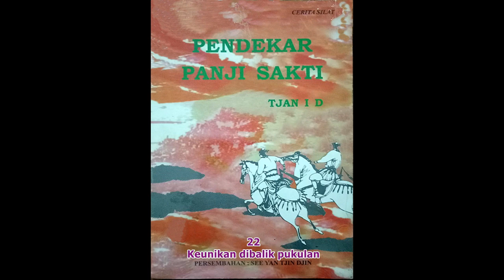Seri Cerita Silat Pendekar Panji Sakti Jilid 22